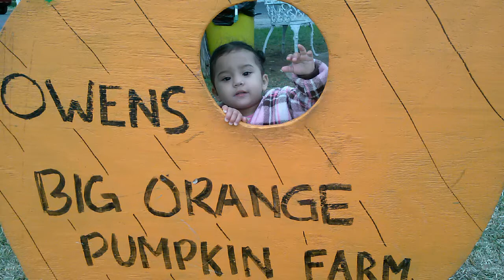One Year Old FIRST Pumpkin Patch | Teen Parents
Hope yall guys enjoy this video, Sorry if it's short I couldn't film much.